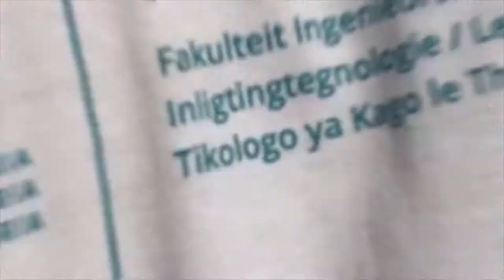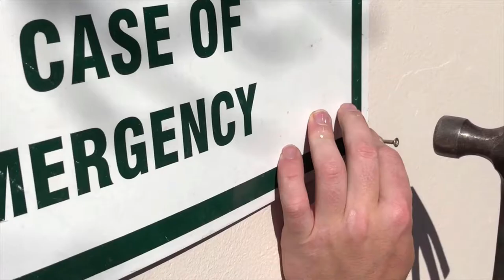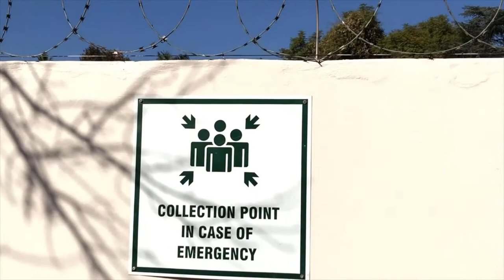EBIT JCP 2018 Group 357, Chrysalis Pre-School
This was a project of the Community-Based Project (JCP) of the Faculty of Engineering, Built Environment and Information Technology of the University of Pretoria. We worked at Chrysalis Pre-school in Menlopark. We learnt the ins and out of renovating a wall and how long it actually takes to renovate such a wall. The project really payed off because we could help this pre-school and save them a lot of money.

(We have consent to have the children of Chrysalis Pre-School in our video.)